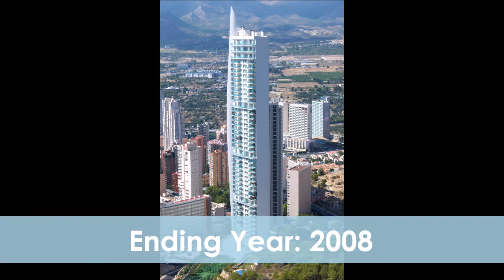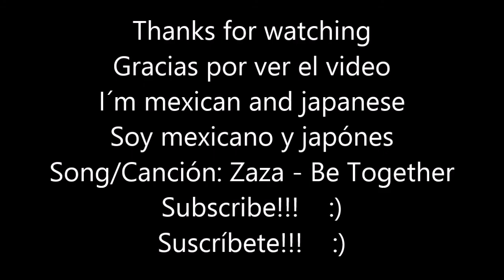Top 10 Tallest Buildings In Benidorm Spain 2018/TOP 10 Rascacielos Más Altos De Benidorm España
THIS IS A VIDEO OF THE TOP 10 TALLEST SKYSCRAPERS IN BENIDORM SPAIN IN 2018, FINISHED AND INAUGURATED, THIS TOP DON´T COUNT THE SKYSCRAPERS IN CONSTRUCTION, I HOPE YOU LIKE IT, SOON I WILL UPLOAD MORE VIDEOS LIKE THIS!
ESTE ES UN VIDEO DE TOP 10 SOBRE LOS RASCACIELOS MÁS ALTOS DE BENIDORM, ESPAÑA EN EL 2018, TERMINADOS E INAUGURADOS POR LO QUE NO SE TOMARON EN CUENTA LOS RASCACIELOS EN CONSTRUCCIÓN, ESPERO QUE LES GUSTE, PRONTO SUBIRE MÁS VIDEOS COMO ESTE.